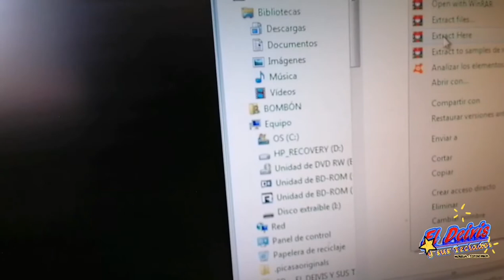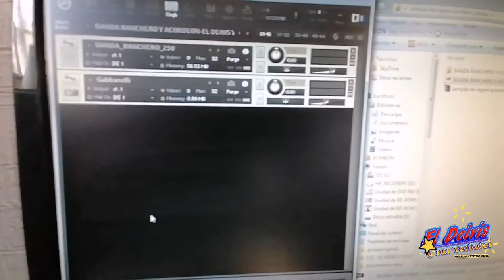Samples GRATIS | Ritmo Banda y Acordeon GABANELLI | PARA KONTAKT | DESCARGA en la descripción 👍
Exclusivo para Tecladista que usen Kontakt

- DESCARGA DE RITMO Y ACORDEON GABANELLI GRATIS POR MEDIAFIRE

- DESCARGA DE KIT DE TAMBORA Y TAROLA DE BANDA POR MEDIAFIRE

AMIGOS interesados en el tema, háganme saber si pudieron descargar los archivos, si hubo algún problema para postearlo por otro medio, saludos y si este video tiene el impacto deseado, seguiré regalando RITMOS Y SAMPLES DE ISTRUMENTOS.

El Deivis y sus Teclados de Tzitzio Michoacán, para Morelia y sus alrededores